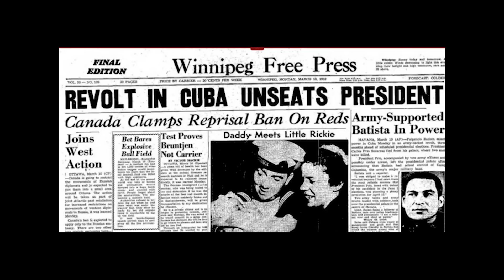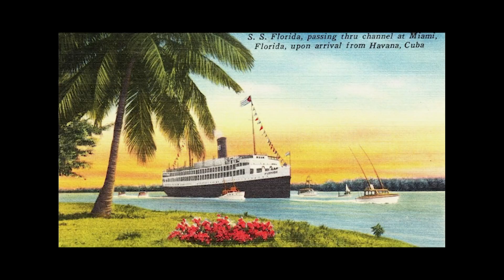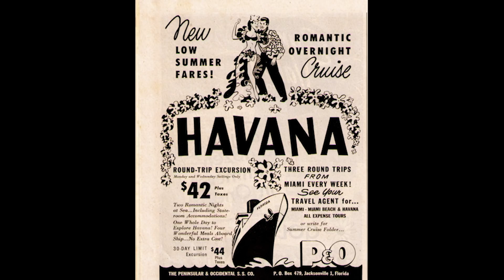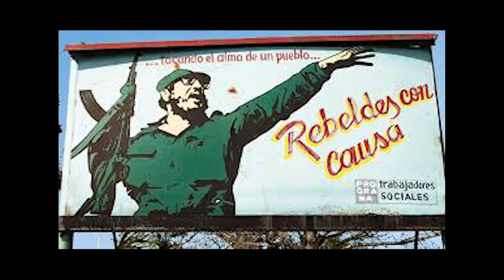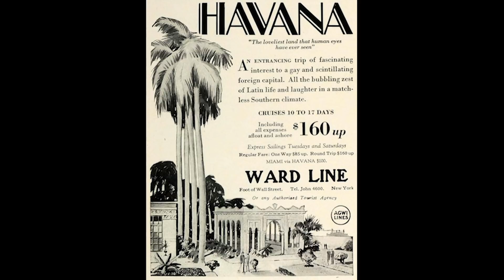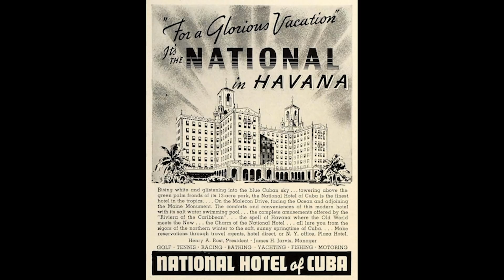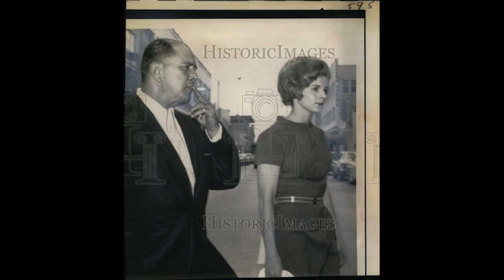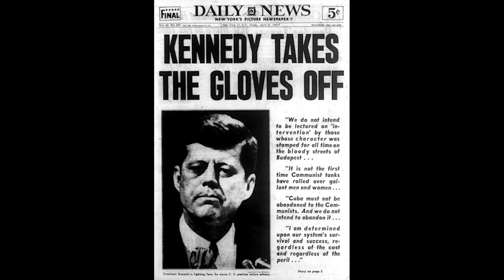Pola Bitwy 2 - Fidel i Marita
Pole bitwy nie zawsze musi mieć wrogie sobie armie. Czasem sypialnia rozstrzyga o losach świata. Historia Fidela Castro I Marity Lorenz, to gotowy materiał na romans, tyle ze wszystko wydarzyło sie naprawdę, w samym środku Zimnej Wojny - gorące pole bitwy. Zapraszam